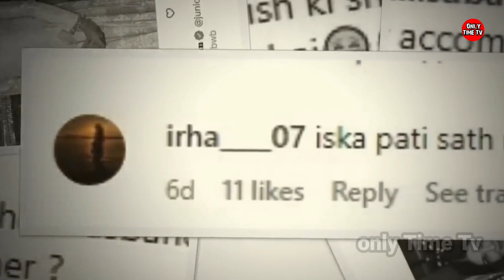Aishwarya Rai Abhishek Bachchan Marriage Is In Trouble | What Happened See the Report